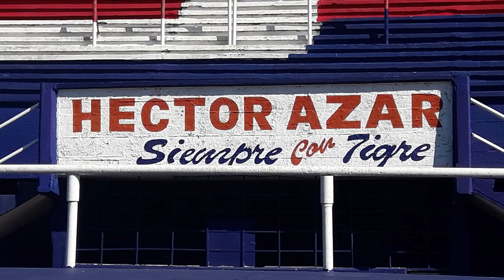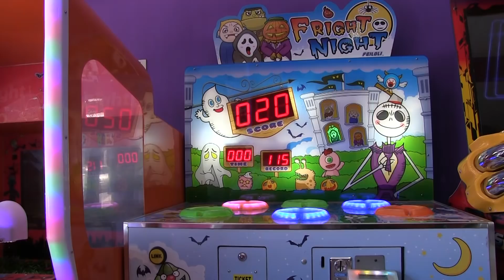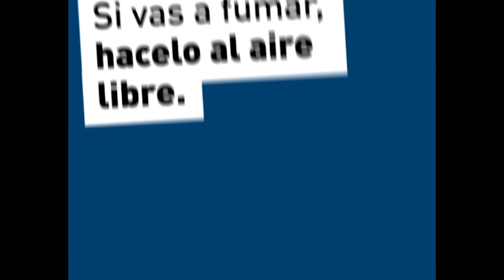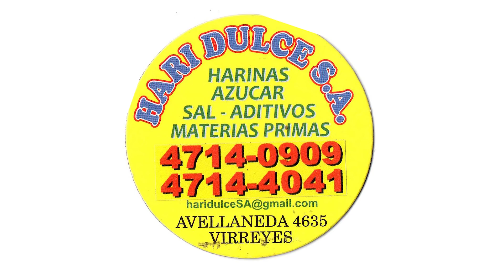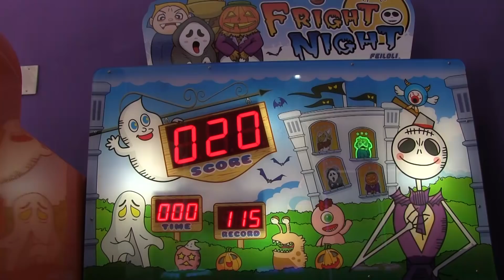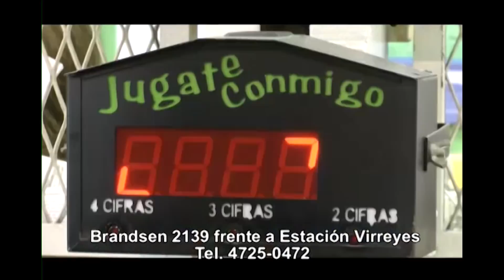Tigre Minuto Cero - Programa Nº 521